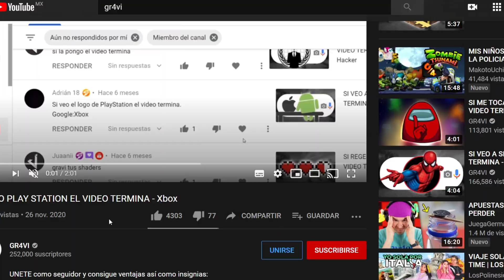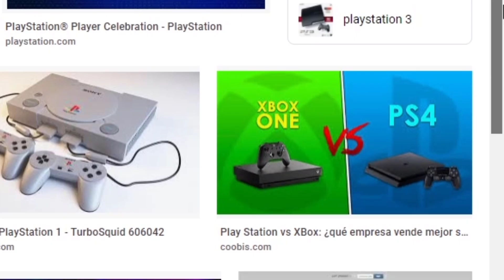SI VEO XBOX EL VIDEO TERMINA - Play Station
Comenzamos con un nuevo vídeo, donde si llego a ver algo de la xbox en resultado de imagenes Playstation , por muy poco que sea, una sola cosa de cualquier tipo y cantidad, el vídeo termina inmediatamente.

APOYO:
UNETE como seguidor y consigue ventajas asì como insignias: